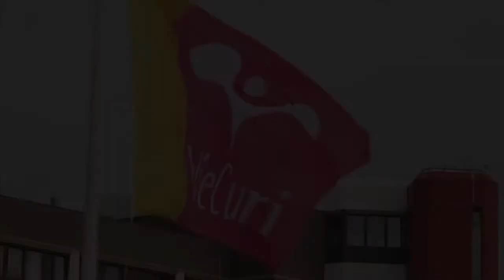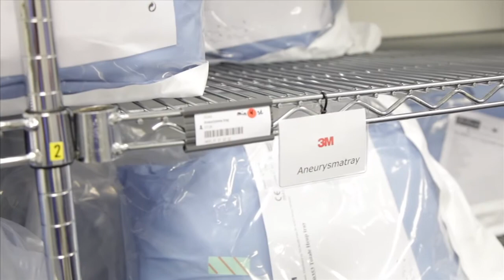3M Healtcare CPT